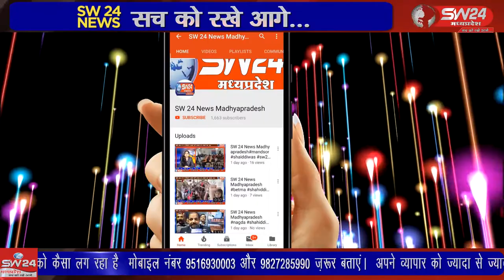SW 24 News Madhyapradesh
73 वें गणतंत्र दिवस पर देश की स्वतंत्रता का 75 वा आजादी का अमृत महोत्सव मनाया जा रहा है । नालछा से विनीत यादव की रिर्पोट।